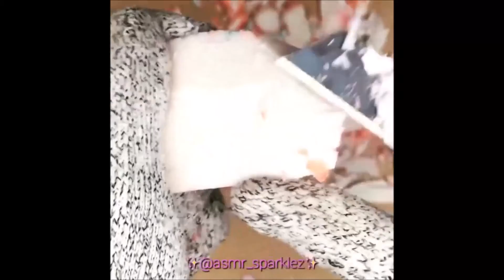Relaxing Soap Cutting Videos | Relaxation Session 😇😇😇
Aren't you tired of your daily work? If you are tired, these relax videos are for you. All of you are welcome to the relax session.